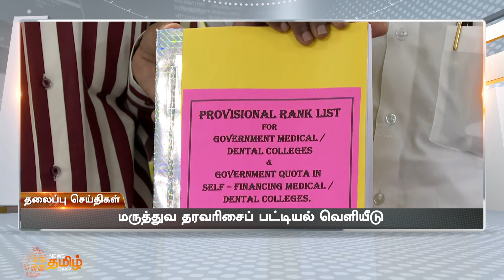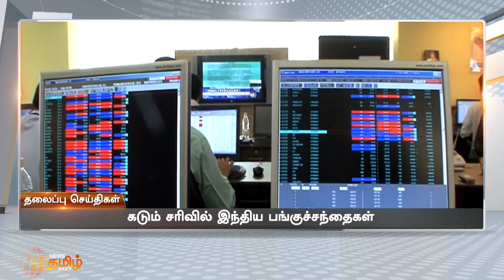HEADLINES | 9 PM | 24-01-22 | தலைப்புச்செய்திகள்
9 PM HEADLINES 24-01-22 | தலைப்புச்செய்திகள்